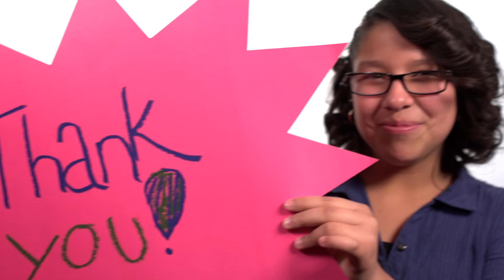LLUCH Gala 2013 - Thank You San Manuel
A thank you tribute to the San Manuel Band of Mission Indians for partnering with Loma Linda University Children's Hospital.